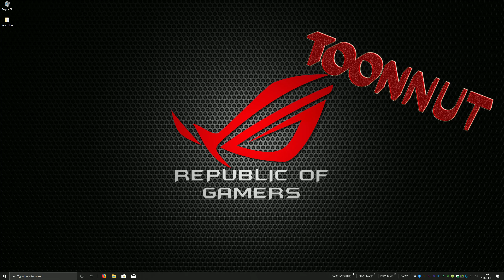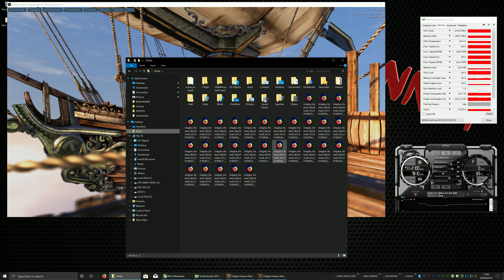Gigabyte RTX Aorus 2070 Super Overclocked to 2100mhz 4k video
Unigine Heaven Benchmark ive Overclocked my Gigabyte Aorus 2070 Super to 2100mhz the score is way lower due to shadow play thats why i showed the other results at the end. It gets an average score 3722 when not using shadow play